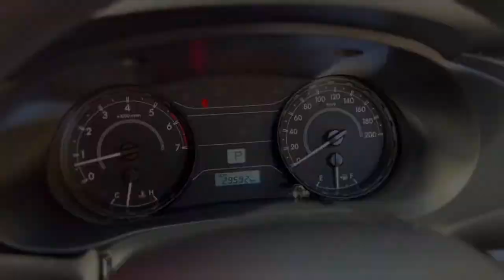2019 TOYOTA HILUX DOUBLE CAB P/UP WORKMATE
This 2019 TOYOTA HILUX WORKMATE comes with features such as,

Audio - Aux Input Socket (MP3/CD/Cassette) Audio - Aux Input USB Socket Audio - Input for iPod Audio - MP3 Decoder Bluetooth System Multi-function Control Screen - Colour CD Player 2 Speaker Stereo
Safety & Security
Airbag - Driver Airbag - Passenger Airbag - Knee Driver Airbags - Head for 1st Row Seats (Front) Airbags - Head for 2nd Row Seats Airbags - Side for 1st Row Occupants (Front) Seatbelts - Lap/Sash for 5 seats Seatbelt - Pretensioners 1st Row (Front) Seatbelt - Load Limiters 1st Row (Front) Collision Mitigation - Forward (Low speed) Control - Pedestrian Avoidance with Braking Brake Assist Brake Emergency Display - Hazard/Stoplights ABS (Antilock Brakes) Control - Traction Control - Electronic Stability Control - Trailer Sway Hill Holder EBD (Electronic Brake Force Distribution) Lane Departure Warning Lane Keeping - Active Assist Collision Warning - Forward Camera - Rear Vision Central Locking - Remote/Keyless Engine Immobiliser
Comfort & Convenience
Air Conditioning Cruise Control - Distance Control Illuminated - Entry/Exit with Fade Illuminated - Key Ignition Barrel/Surround Map/Reading Lamps - for 1st Row Armrest - Front Centre (Shared) Seatback Pockets - 1st Row (Front) seats Storage Compartment - Centre Console 1st Row Storage Compartment - Under 2nd Row (Rear) Seat Door Pockets - 1st row (Front) Bottle Holders - 1st Row Bottle Holders - 2nd Row Cup Holders - 1st Row
Lights & Windows
Headlamps Automatic (light sensitive) Headlamps - Electric Level Adjustment Daytime Running Lamps Power Windows - Front & Rear Rear View Mirror - Manual Anti-Glare
Interior
Vinyl - Cabin Floor Trim - Cloth
Seating
Seats - Bucket (Front)
Instruments & Controls
Clock - Digital Trip Computer Tacho Speed Zone Reminder - Road Sign Recognition
Exterior
Power Door Mirrors
Electrical
12V Socket(s) - Auxiliary
Steering
Multi-function Steering Wheel Power Steering Adjustable Steering Col. - Tilt & Reach
Brakes
Disc Brakes Front Ventilated
Suspension
Independent Front Suspension Suspension - Leaf
Wheels & Tyres
Spare Wheel - Full Size Steel